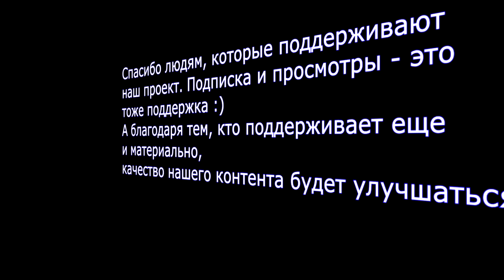Когда можешь позволить себе рис [TwitchDonation-WoW]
А благодаря тем, кто поддерживает еще и материально - качество нашего контента будет улучшаться и расти в активности! ;D